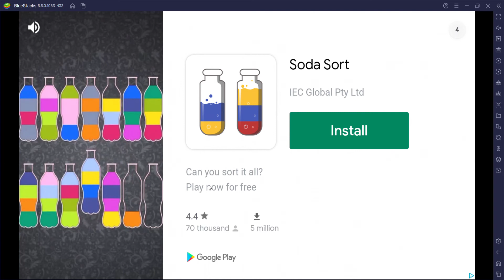PVZ 5# Playing Minigames